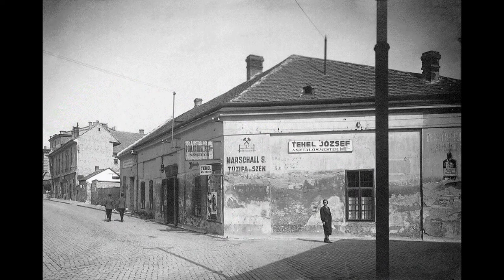220429 Városrészek Titkai Várkörút 1.